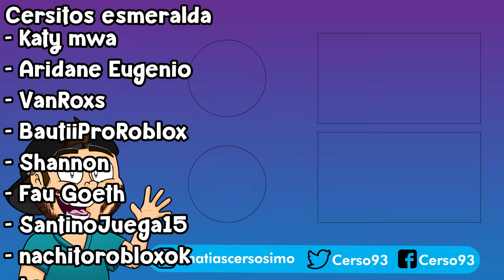🧠 Mi MAMA NPC me OBLIGA a IR a la ESCUELA a las 3 AM 😭 Cerso Roblox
Hola a todos! Yo soy Cerso y hoy en Cerso roblox en español mi mama me obliga a ir a la escuela a las 3 am en i hate the school o odio la escuela a las 3am